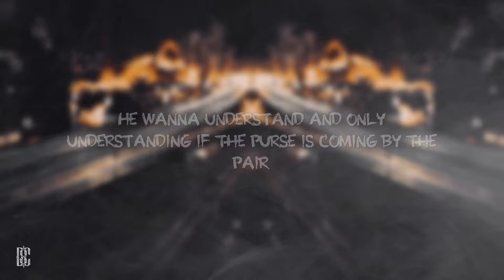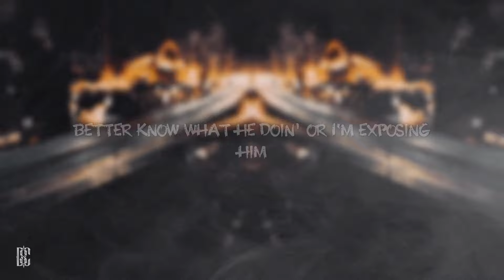BreezyLYN - Freaky | Lyrics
[Chorus]
He like 'em freaky deaky, but he can't get the pussy wet (Wait, what?)
Why the fuck is you here?
Talkin' a bunch of bullshit in my ear (Like, what?)
He wanna pull it, ain't pay for my hair (My hair)
He wanna understand, and only understanding
If the purses comin' by the pair (Purses comin' by the pair)
Do what I want when I want, he don't care (I need you)
Just wanna see me in my underwear (Just wanna see me in my under—)

[Verse 1]
He tryna rump to this my song (Mm)
I told that nigga, "Hit it to the beat"
Cowgirl on reversed, grippin' on his feet
They ain't gotta know we keepin' it discreet
All in my ear like, Breezy, you a freak
Face all in my lap, I'm leakin' on the sheets
He get mad when I say, he can't see me this week (I need you)
He ain't nasty enough, so he can't be my freak a week

[Verse 2]
I ain't fucking no freaky bums, that's a "no-no" (That's a "no-no")
This nigga popped, but tryna eat the toto
He ain't getting no box, but he already know though
Like this nigga a Barbie, tryna sneak a photo (Tryna sneak a—, what?)
He a fantasy, nigga think he gotta chance with me
Can't even go band for band with me
This shit get dangerous, niggas crash out for the star box (I need you)
I'm still in a cut where the blamers be

[Verse 3]
Oh, you a freak, put this thing in position
Come and show me them things I've been missin'
Could tell that he nasty the way that we kissin'
When we done, grab my buns then he kiss 'em (Mwah)
He know that it's hittin'
He say he don't eat pussy, but he just went low for the kitten
He know what he's givin'
Better know what he doin' or I'ma expose me a nigga
[Chorus]